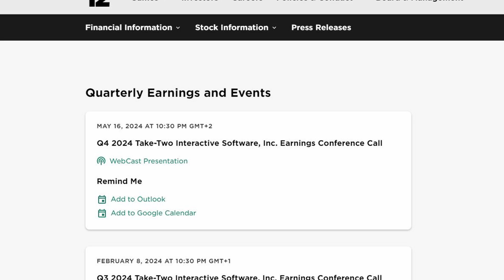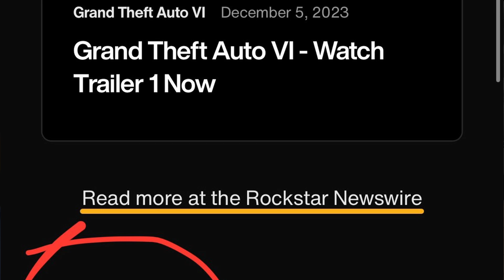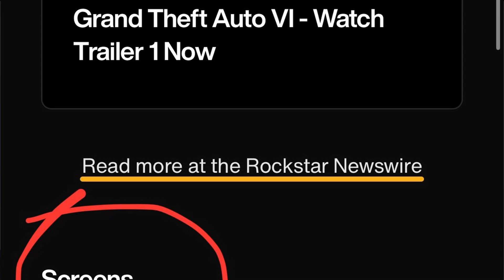GTA 6: Offizielle Infos NÄCHSTE WOCHE - Trailer 2 & Screenshots | GTA 6 News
In diesem Video geht es um GTA 6. Wir sprechen über die neusten GTA 6 Leaks & Gerüchte. Schreibe mir deine Meinung in die Kommentare. Viel Spaß mit den GTA 6 News & GTA 6 Video.